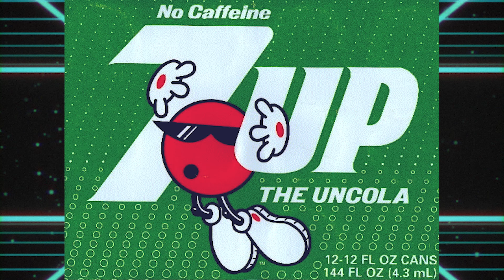¿Qué pasó con COOL SPOT? || De PUNTO publicitario a ESTRELLA plataformera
Hay muchas mascotas que son exclusivas de estados unidos, y la mayoría no son conocidas fuera de allí, pero hay una con una carrera videojueguil tan extensa que en muchos paises opaca su etapa publicitaria, ¿Te suena el nombre y forma de Cool Spot?, ¿Quieres conocer su historia?¡Entonces no te pierdas el vídeo!